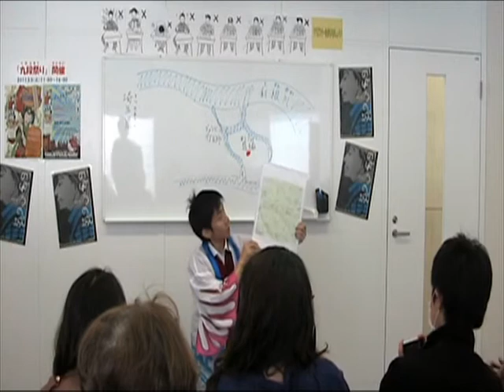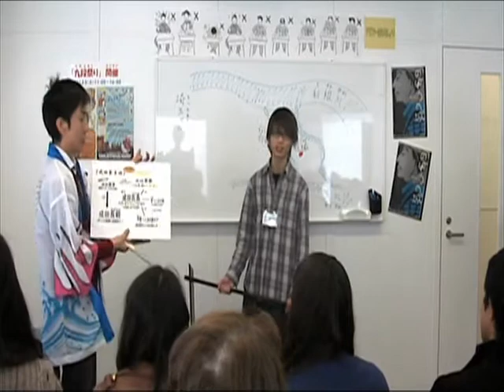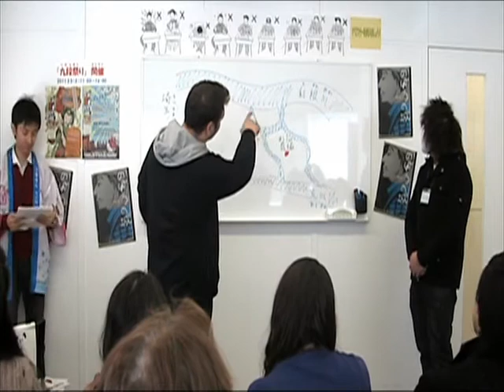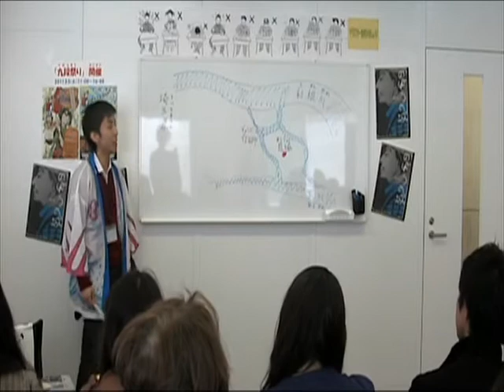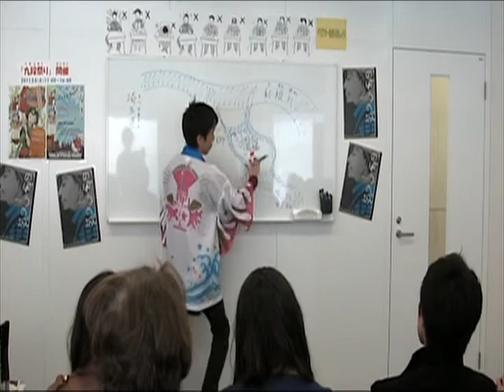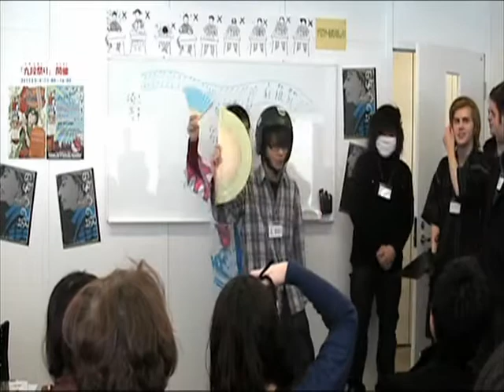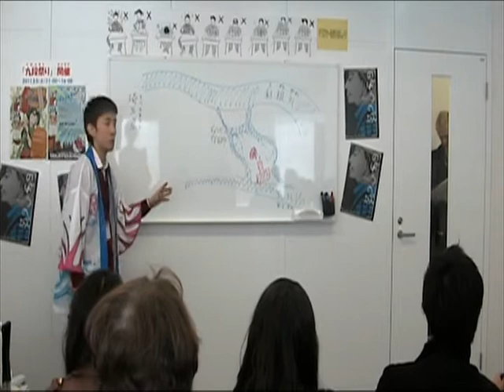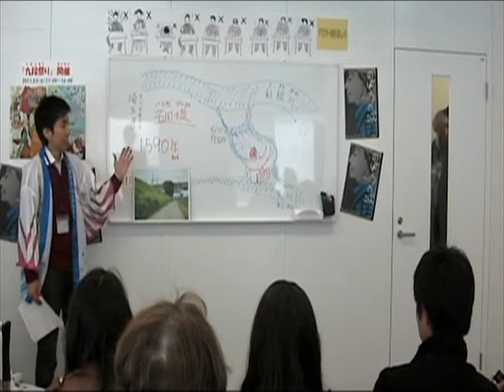Dr.N Historical drama「のぼうの城」 @Kudan Festival2011